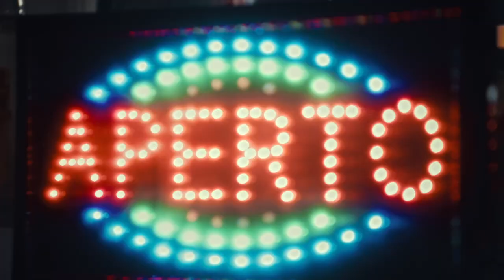Elettronica Samuel Official Video Epic Records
Torino è come un essere vivente e come il sangue scorre nelle vene di una persona, la musica elettronica scorre tra le vie di questa fantastica città.
Grazie a: Samuel, leader dei Subsonica e artista polifunzionale, alla mente geniale di Ivan Cazzola come Regista e Art director che ha pensato e diretto le riprese, alle competenze di tutto lo staff di LMC, alla sapiente accoglienza e disponibilità di tutte le attività coinvolte e alla mia partecipazione come creative e backstage producer nasce il videoclip ufficiale di  ELETTRONICA.

Directed by: Ivan Cazzola
Dop: Ale Mattiolo
Editing: Andrea Buga
Color & Production: LMC vision snc
Account Prod.: Cristina Trio
Cams Op.: Vito Custodero, Niccolò Arcostanzo,
Giorgio Blanco
1st AC: Alberto Di Guida
2nd AC: Anna Bossi
Gaffer: Faith Calvaruso, Alessandro Zilio
Gripper and Cameracar: Marco Piretto
Backstage Foto: Luca Zocchi, Stefano Gai
Backstage Video Producer: Epifanio La Porta BeVideo Italia

Materiale di repertorio tratto dal Documentario: Falene, grazie a Lorenzo Betetto, Roberto Spallacci, Gianluca Pandullo, Paolo Campana.

Grazie a : TAV Trans Audio Video e Arri Italia, Magazzino sul Po, Bernasconi automobili, il Pascià kebab, Paninoteca del Po, Giulia Oreglia.